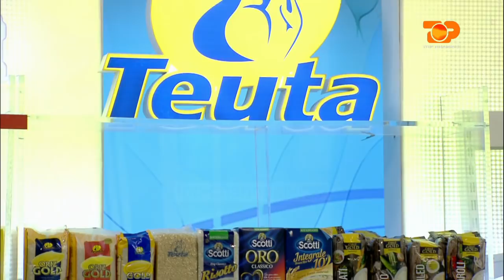Ne Shtepine Tone, 17 Maj 2017, Pjesa 2 - Top Channel Albania - Entertainment Show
Tema: Salca e kosit
Te ftuar: Drita Decolli, Erdis Çollari
Klip: Xaxiqi